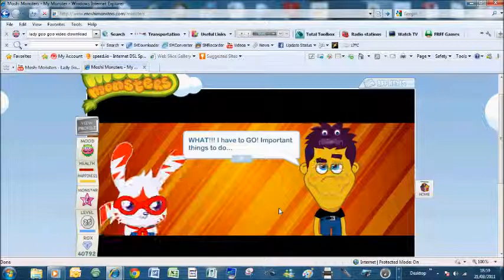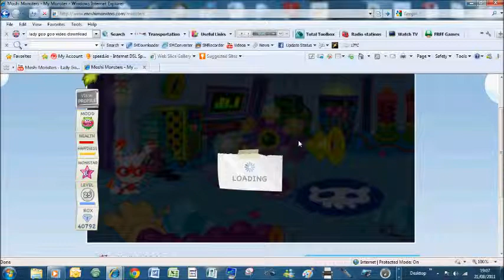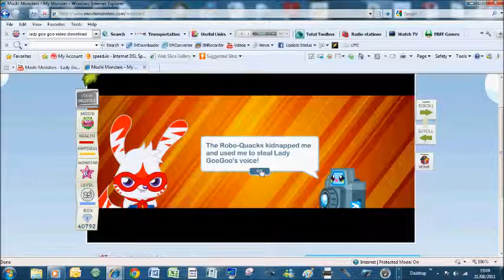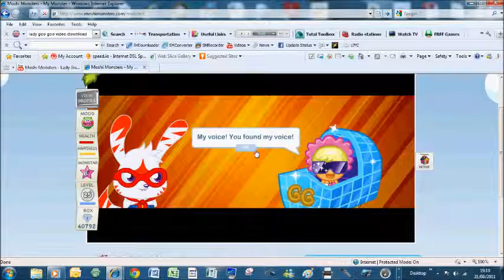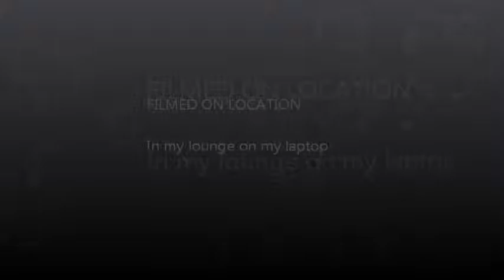Beth's moshi monster 2nd movie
How to get Holga moshling